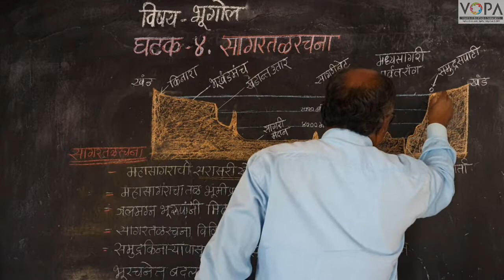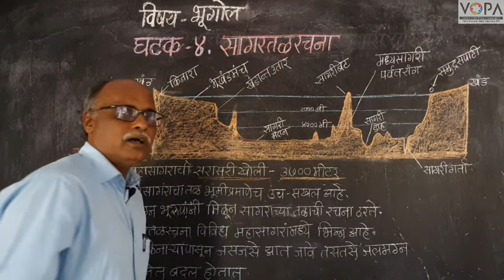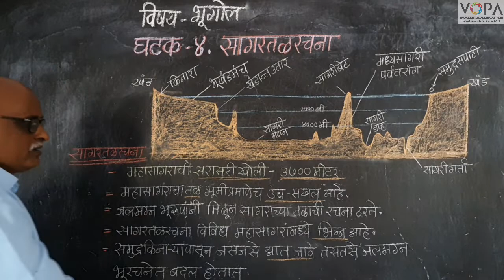८वी । भूगोल । एन. एम. एम. एस । सागरतळरचना । V2 | V-School